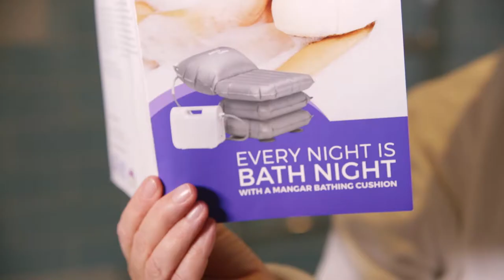Mangar Bathing Cushion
The world famous Mangar Bathing Cushion, renowned for it’s comfort, practicality, ease of use and one of the only bath lifts that allows you to lie right down at the bottom of the bath tub!